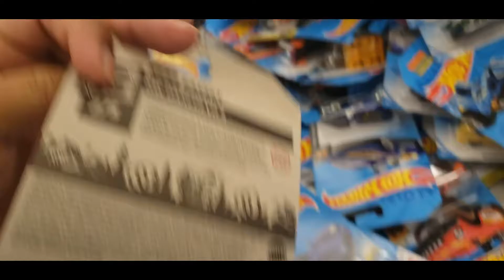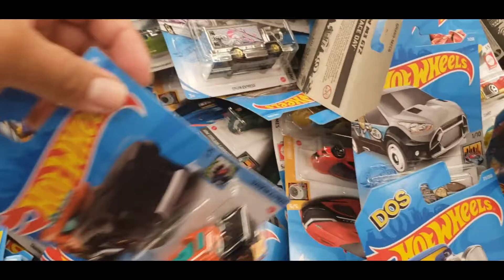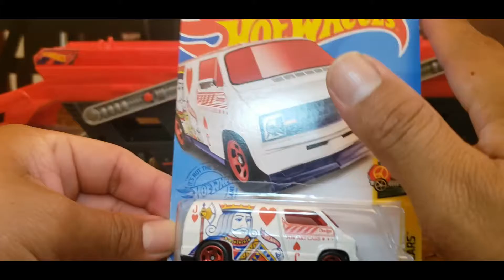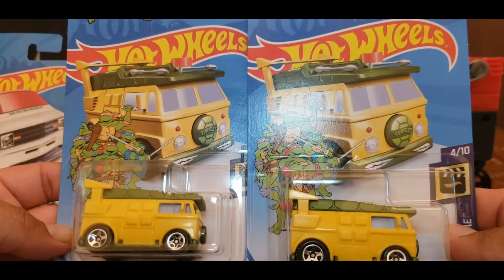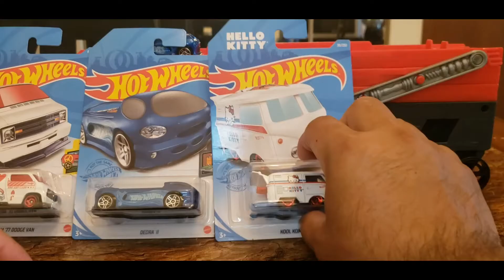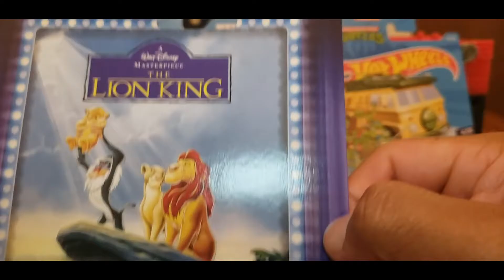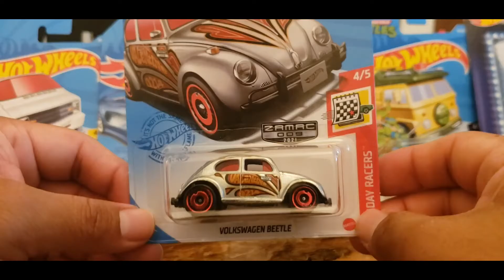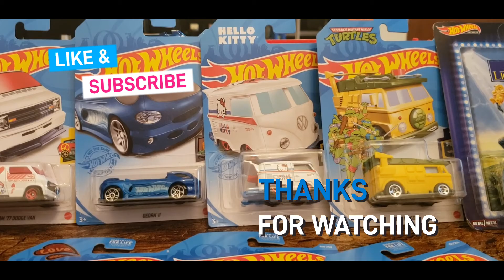🔥Caceria en una Jewel Osco 😱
Canal enfocado a personas que gustan del coleccionismo de carritos a escala 🚘🚘💗